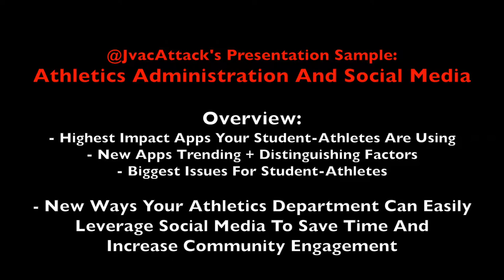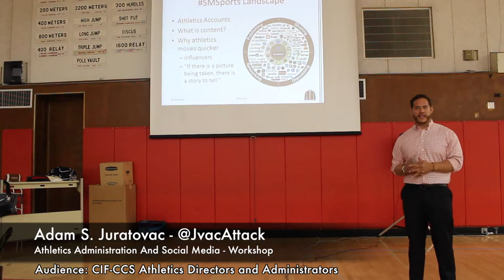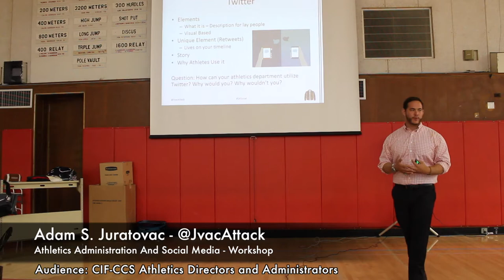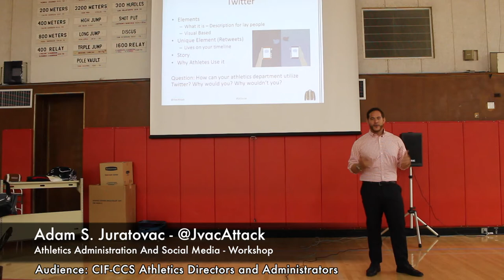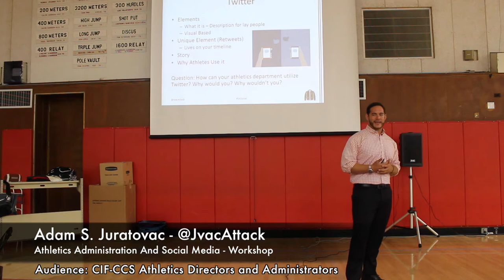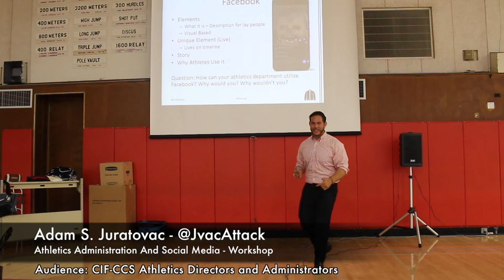Workshop Sample: Athletics Administration And Social Media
An excerpt from a workshop Adam gave to the CIF Central Coast Section Athletics Directors and Administration at Salinas High School in Salinas, CA.

Adam S. Juratovac is a Silicon Valley attorney and Social Media Presenter. As part of his practice, he consults with professional athletes teaching them how to leverage their platform to influence social change within their communities.

Prior to his career in law, he founded AthletesLTD, a platform that allows athletes to share their stories for the benefit of their careers. He has worked with over 100 professional athletes to help them use social media to establish and leverage their personal brands leading to brand partnerships.

He works with students to teach them how to effectively use social media for their collegiate and personal benefit.